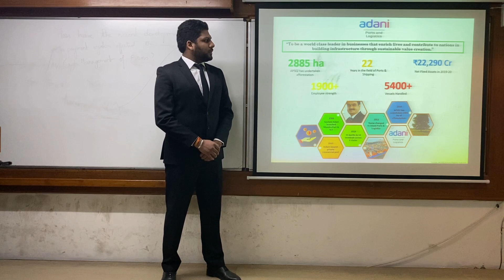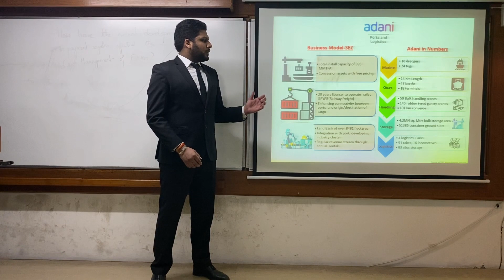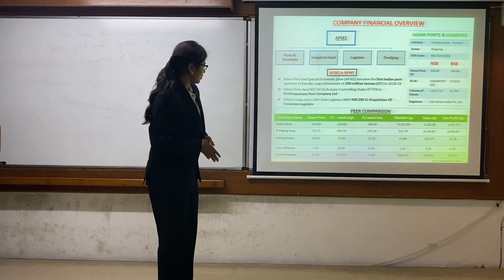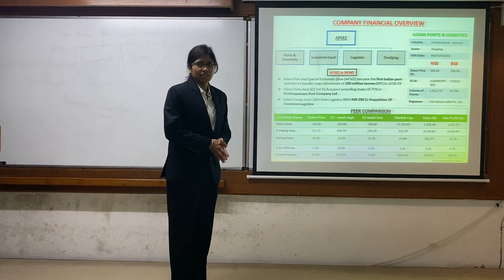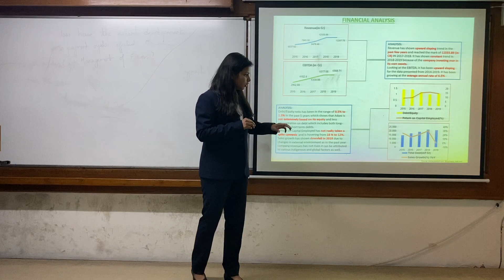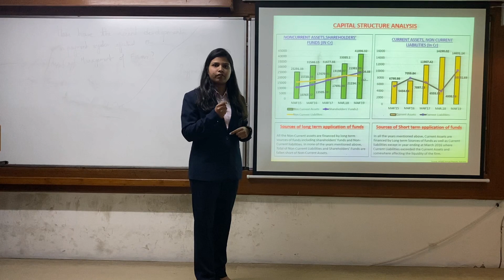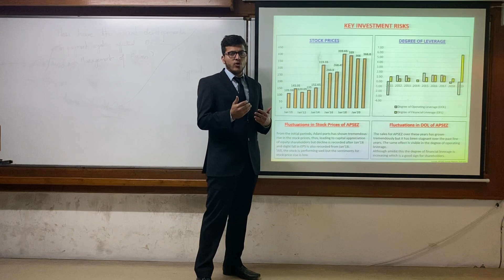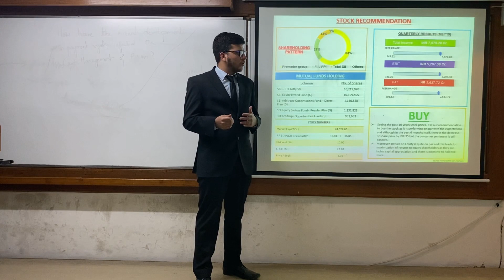CRC-PG079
Credit Research Challenge 2020: Credit Research Presentation by Team CRC-PG079 on "Adani Ports"